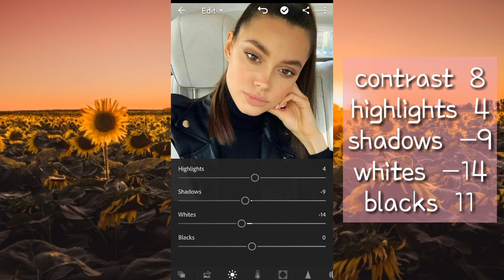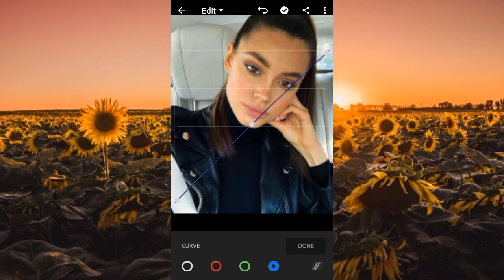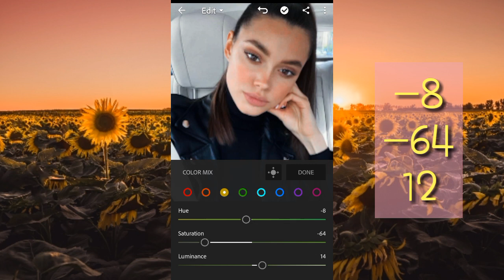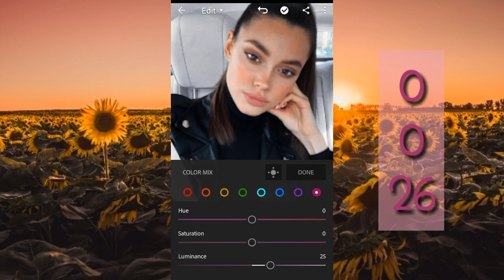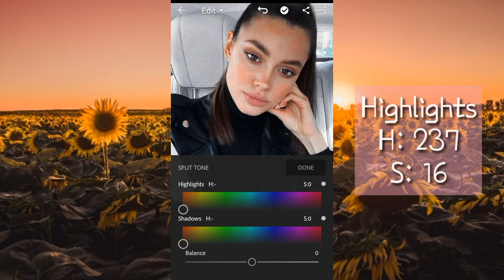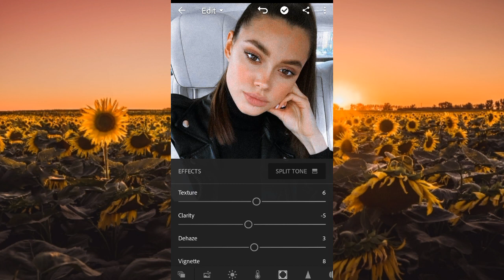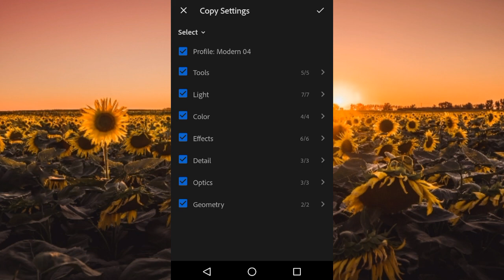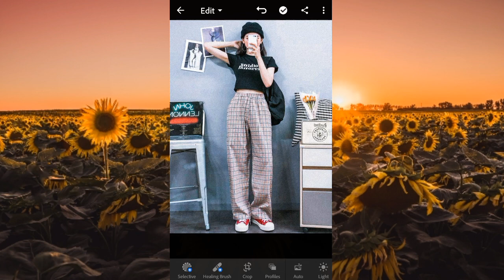Cool Blae Preset | Adobe Lightroom Mobile Free Preset Tutorial Free DNG | MajestiKaili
Adobe Lightroom Mobile Free Preset Tutorial
Adobe Lightroom Preset Free DNG

Perfect preset for you! ❤

*Make some adjustments if needed*

Enjoy watching and learn how to edit in lightroom! Just follow these easy steps ⬆

✧Faith and hope are the inspiration to move forward into life

App:
Adobe Lightroom CC
- available on Play Store for Android
- available on App Store for IOS/Apple

➡ READ ⬅

🔹passwords can be found in the video
🔹 compost of mixed letters, signs and numbers and are split into four.
🔹you must watch the whole video to find the password

Photos
Photo Source :

Songs/Musics

🔸follow me🔸

Apps used in editing :
✧ Canva
✧ KineMaster

Lightroom Presets
Simple presets